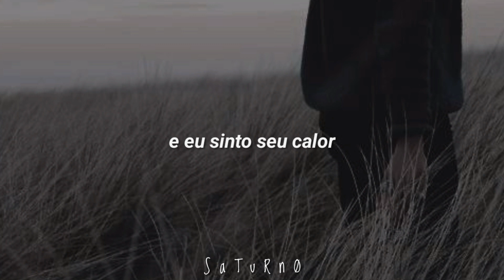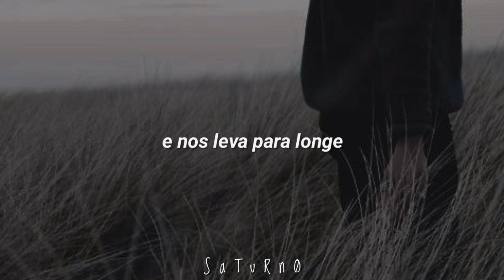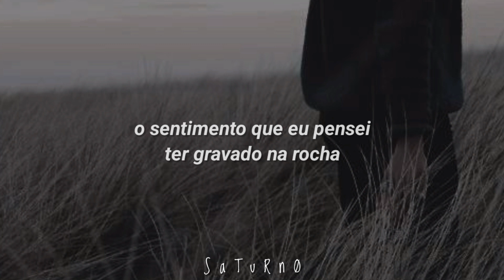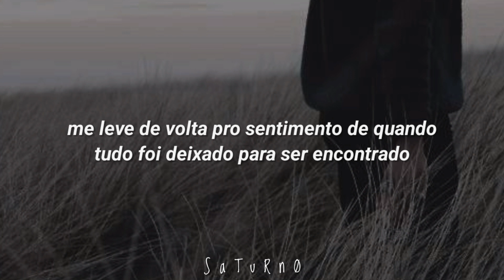dean lewis | waves (tradução/legendado)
🎧🎶 dean lewis | waves

There is a swelling storm
And I'm caught up in the middle of it all
And it takes control
Of the person that I thought I was
The boy I used to know

But there is a light
In the dark, and I feel its warmth
In my hands and my heart
Why can't I hold on?

It always does, always does
We watch as our young hearts fade
Into the flood, into the flood

The freedom of falling
A feeling I thought was set in stone
It slips through my fingers
I'm trying hard to let go
And carries us away

Down to the place we used to lay when we were kids
Memories of a stolen place
Caught in the silence
An echo lost in space

It always does, it always does

I watched my wild youth
Disappear in front of my eyes
Moments of magic and wonder
It seems so hard to find
Is it ever coming back again?
Take me back to the feeling when
Everything was left to find

It always does, oh it always does

And the freedom of falling